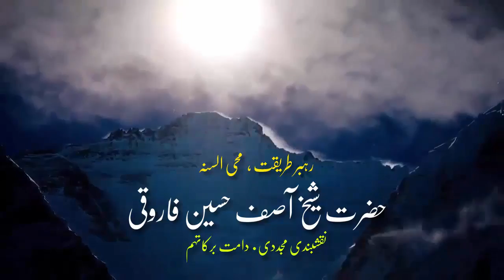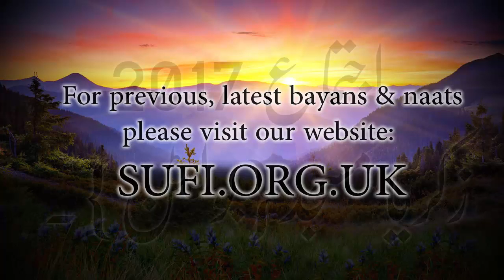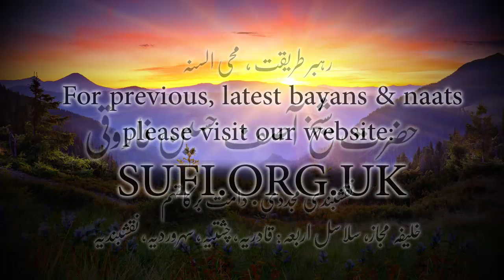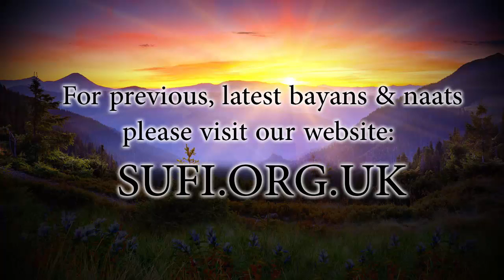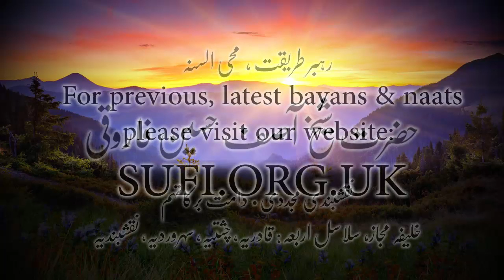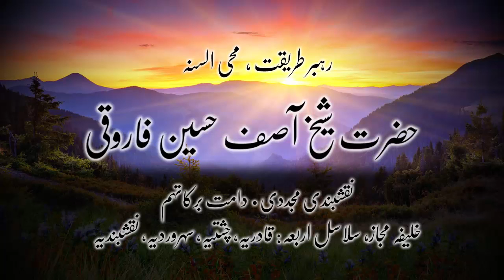بیان اجتماع 2017 زکریا مسجد (بولٹن) - حضرت شیخ آصف حسین فاروقی نقشبندی یوکے